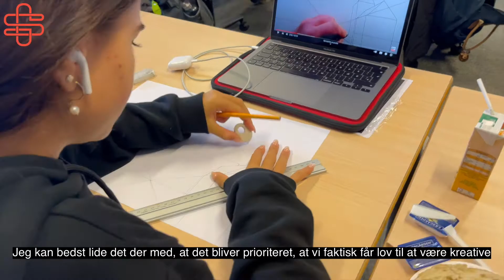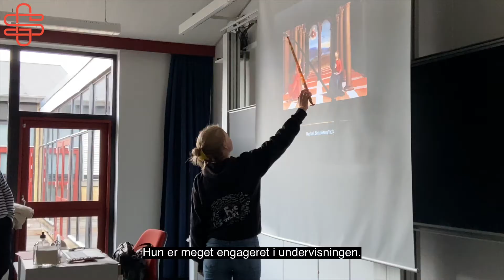Billedkunst som kunstnerisk fag